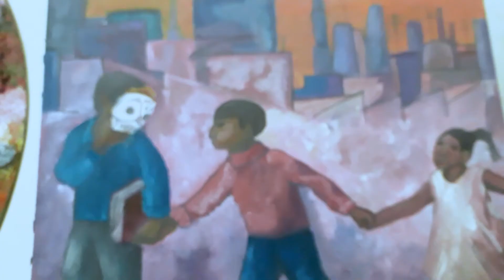FANNY RABEL: ICONO OLVIDADA del MURALISMO MEXICANO | Oscar Tortuga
Una muralista con grandes obras que merecen más presencia en México 🐢

Comparte tus obras artísticas en @artista_latam o con artista_latam